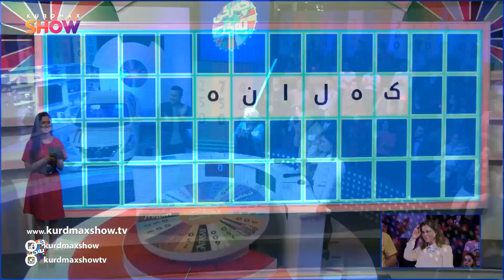"مۆناکۆ" بووە خاوەنی یەکەم سوڕانی چەرخی بەختی خۆی